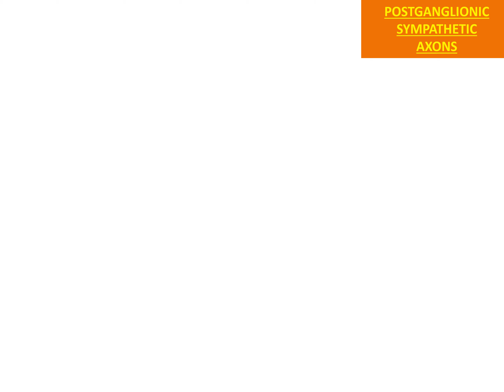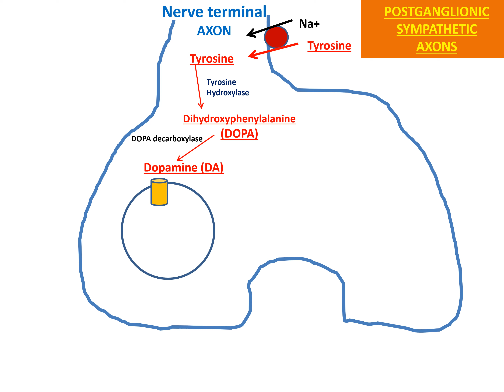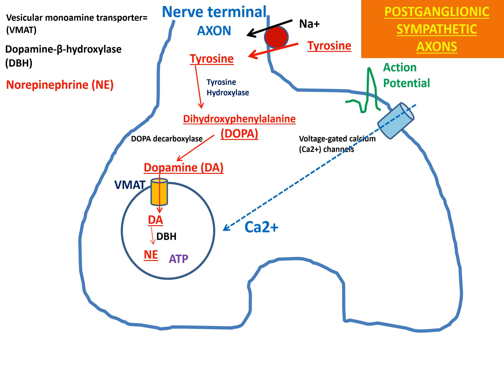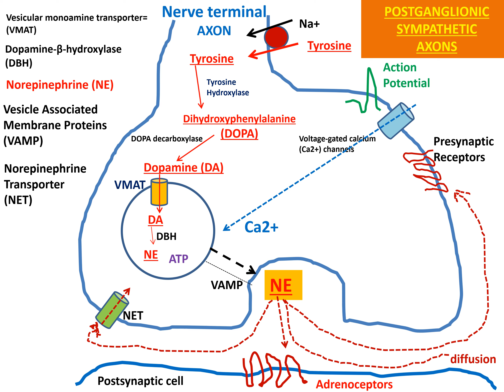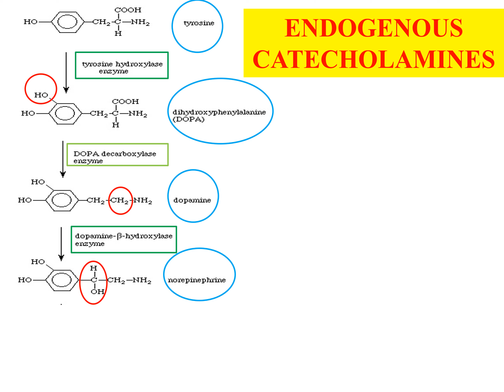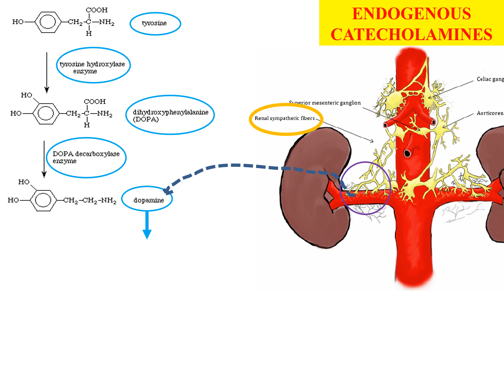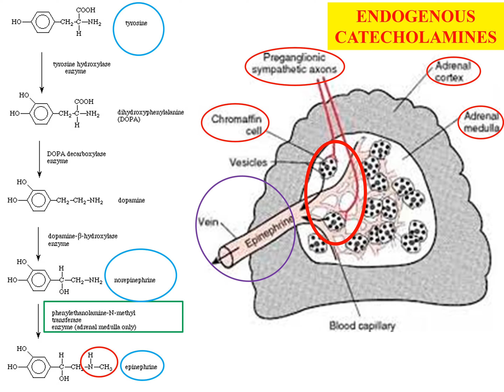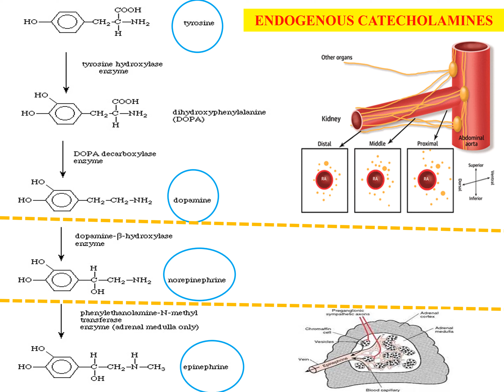The Pharmacology of Autonomic Drugs Sympathetic 1